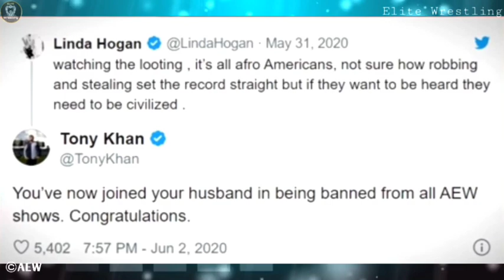Rusev In TNA Impact🤨||Hulk Hogan Banned from AEW😁||AEW Fyter Fest Date and Time🧐||AEW Updates.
1) Rusev In TNA impact.
2) Hulk Hogan Banned from AEW.
3) AEW Fyter Fest Date and Time.
4) AEW Top 5 Rankings.
5) AEW Vs NXT Viewership.